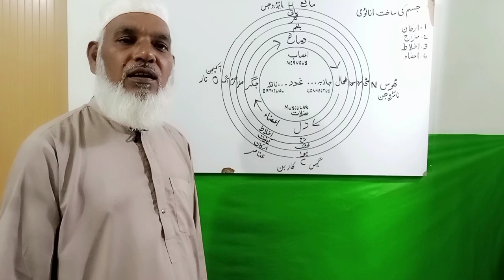چار اخلاط کے مجسم ہونے سے چار مفرد اعضاء بنتے ہیں | part 10